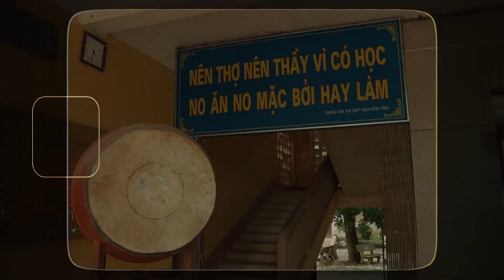Video kỷ niệm 20 năm ngày ra trường THPT Thạch Thành 1 niên khoá 2001-2004